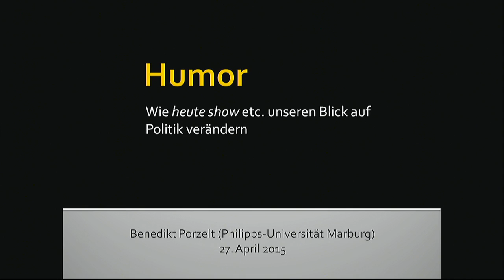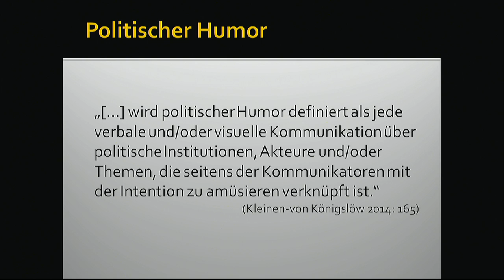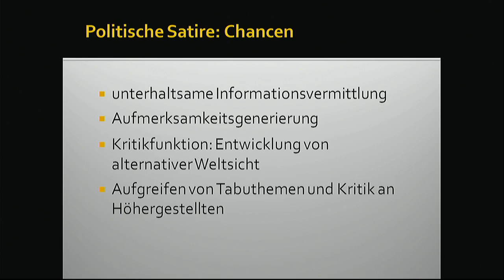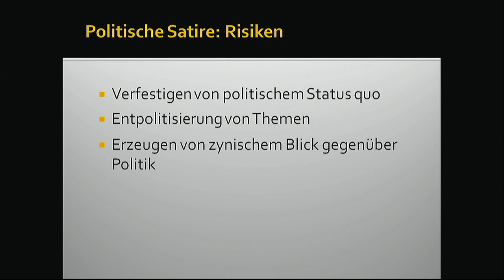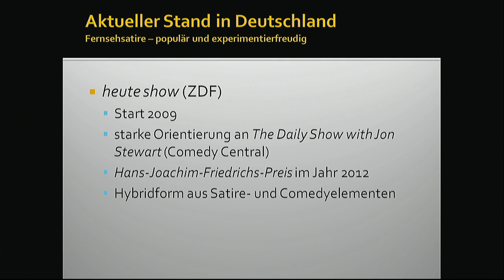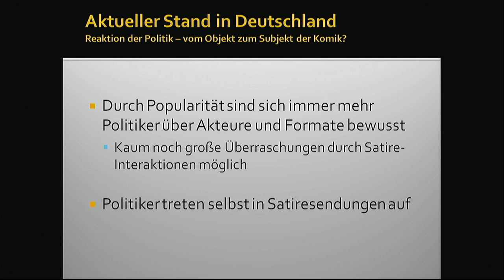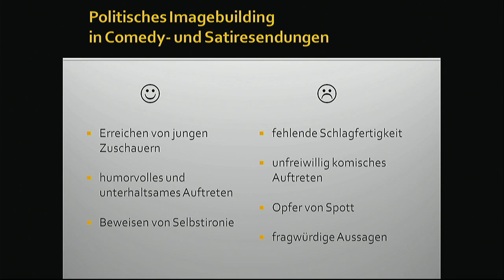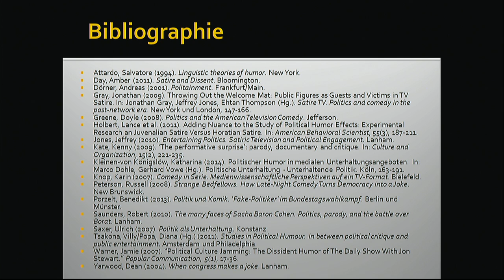Humor - Wie heute show & Co. unseren Blick auf Politik verändern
Als die heute-show im November 2009 auf Sendung ging, entstand etwas originär Neues in der deutschen Fernsehlandschaft. Inspiriert von der US-amerikanischen Daily-Show schlugen Oliver Welke und sein Team einen Ton an, der meilenweit vom herkömmlichen Fernsehkabarett entfernt war. Die Sendung wurde mit Preisen überhäuft und erreicht ein beständig wachsendes Publikum - auch die im ZDF unterrepräsentierten Zuschauer diesseits der sechzig.

Entlang des Phänomens heute-show seziert der Medienwissenschaftler Benedikt Porzelt die Politik des Humors.

Mit:

Benedikt Porzelt, Medienwissenschaftler, Philipps-Universität Marburg